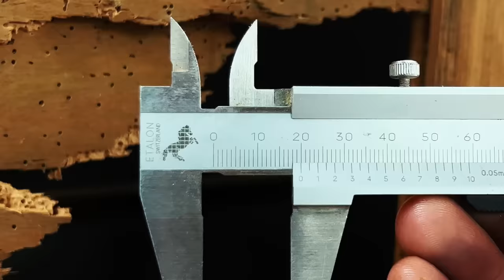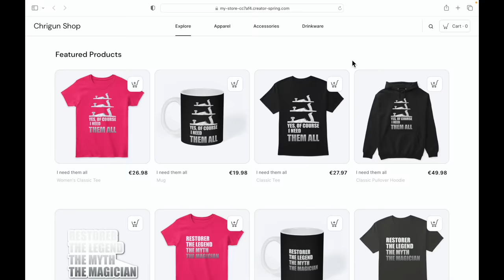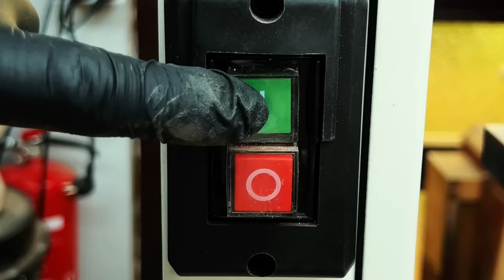WUNDERBARE Restaurierung dieser Kommode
Diesmal restauriere ich diese alte Kommode. Der Spirituslack ist zerstört und muss entfernt werden. Die Füllung der Rückwand muss ersetzt werden. Wurmlöcher werden gefüllt und schadhafte Stellen ersetzt. Endlich bekommt die Kommode eine neue Oberfläche. Insgesamt eine einfache, aber schöne Restaurierung.